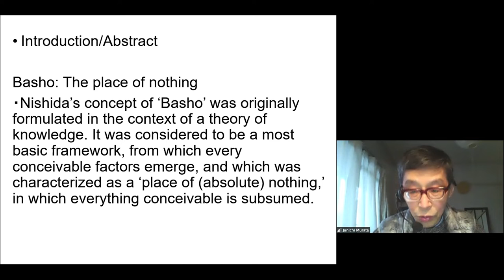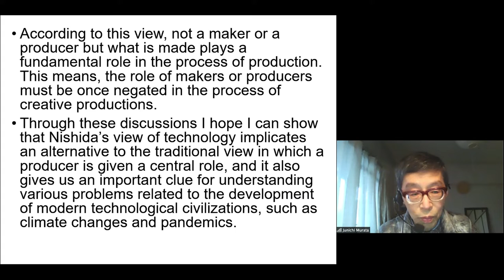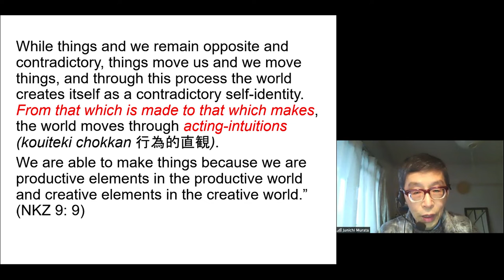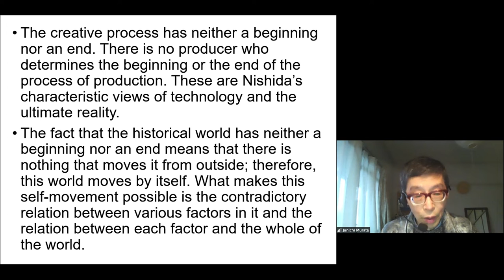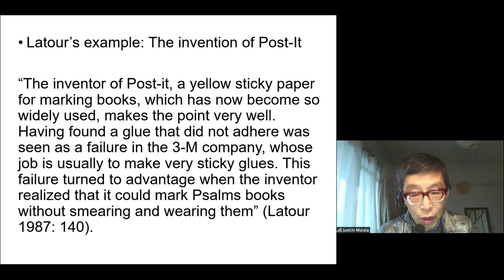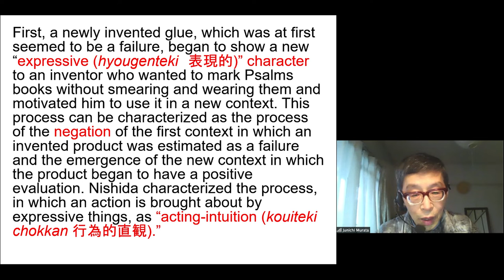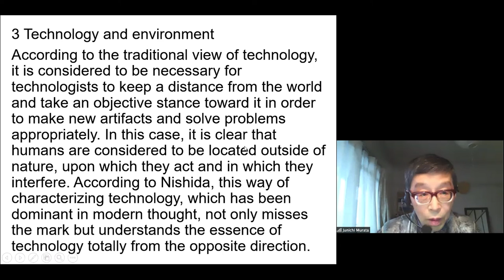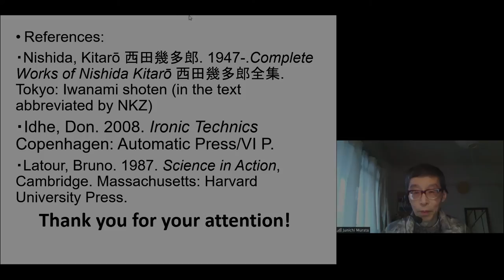The 5th conference of IAJP "Technology as a creative character of ‘Basho’" Murata Junichi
The 5th Conference of the International Association for Japanese Philosophy “95 Years after the Birth of Nishida Philosophy-‘Basho’ as Symbiosis of Non-Human and Human”

Special Panel: Philosophy of Technology
Technology as a creative character of ‘Basho'
Murata Junichi

0:00:00 Introduction/Abstract
0:04:05 From that which is made to that which makes
0:09:06 The Designer Fallacy
0:14:00 Technology and environment

Ryuenkaku, Nanzenji